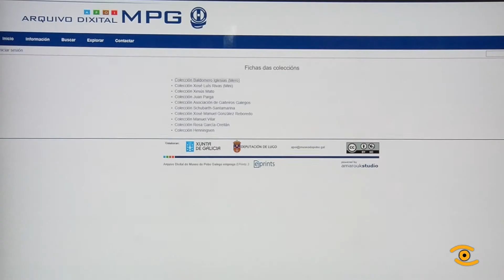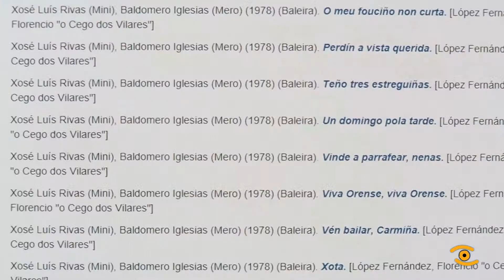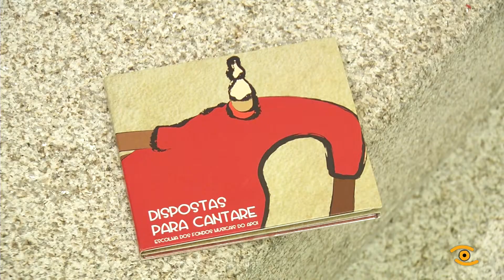Noticia de Lugo: Dixitalización do APOI do Museo do Pobo